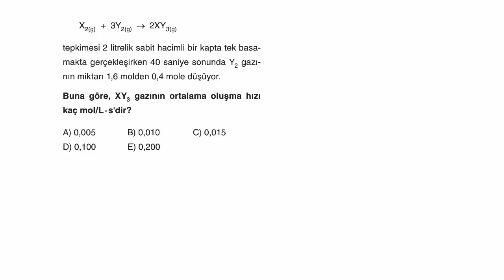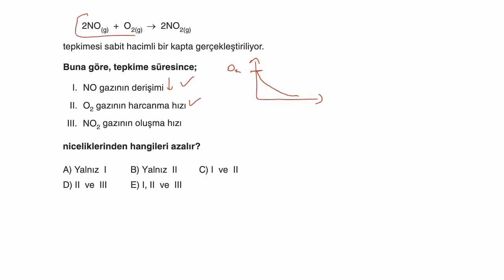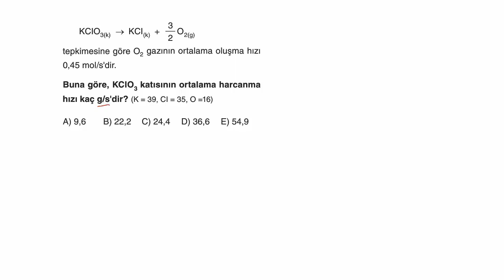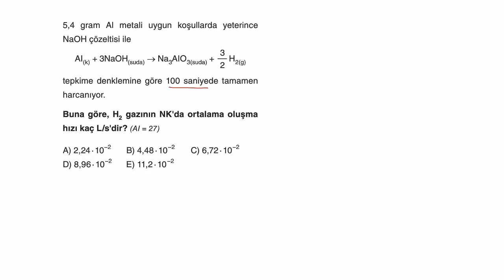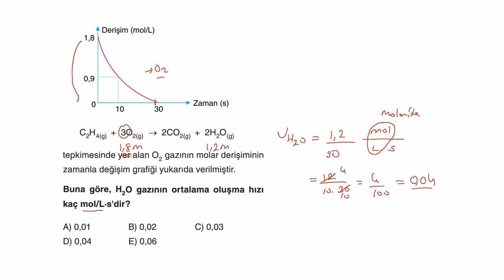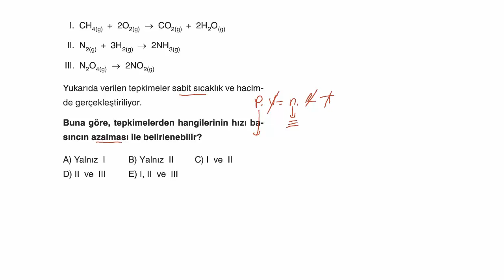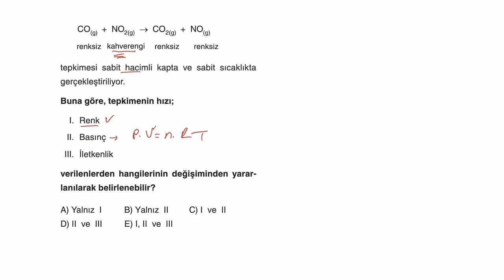AYDIN YAYINLARI 11.SINIF KİMYA SORU BANKASI 6.BÖLÜM KİMYASAL TEPKİMELERDE HIZ TEST-1 ÇÖZÜMLERİ